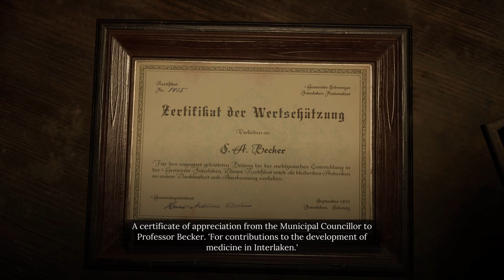Sherlock Holmes The Awakened - Chapter 3 Investigate Storgae Room 2/2 3/3 Tool Box, Certificate PS5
Sherlock Holmes The Awakened - Chapter 3 Investigate Storgae Room 2/2 3/3 Tool Box, Certificate PS5 JVGS Discord Rumble